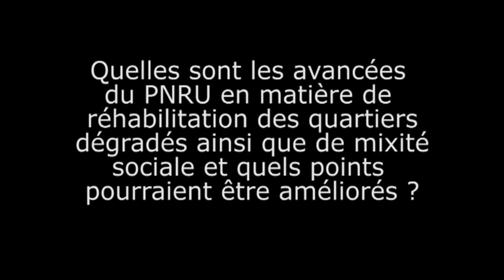Bilan et perspectives du Programme national de renouvellement urbain (action de l'ANRU) - cese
La loi du 1er août 2003 a créé l'Agence nationale de rénovation urbaine et créé le Programme national de rénovation urbaine (PNRU), programme majeur et reconnu pour réhabiliter des quartiers parmi les plus fragiles par des efforts portant principalement sur le bâti. Le ministre de la ville doit présenter à l'automne 2011 des orientations quant à la poursuite du PNRU I et au lancement d'un éventuel PNRU II. Dans cette optique, le Conseil économique, social et environnemental fait des propositions pour remédier aux insuffisances du PNRU I, dont la moitié reste à exécuter, et pour assurer dans la durée son financement, en revenant au respect par l'État de ses engagements. Il formule également des préconisations pour le lancement rapide d'un PNRU II, qu'il juge indispensable.